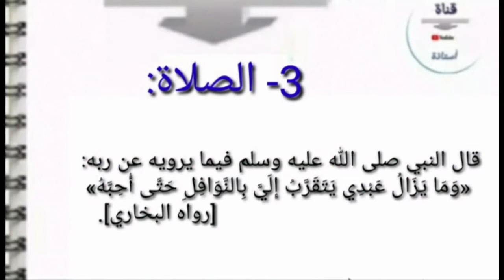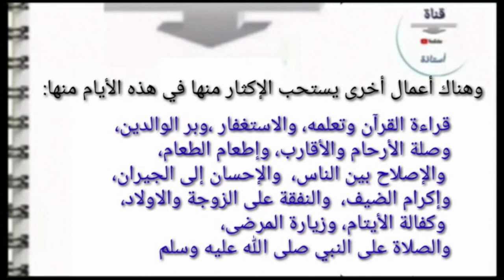فرصة العمر /أفضل الأعمال في هذه الأيام ..... 10 ذي الحجة